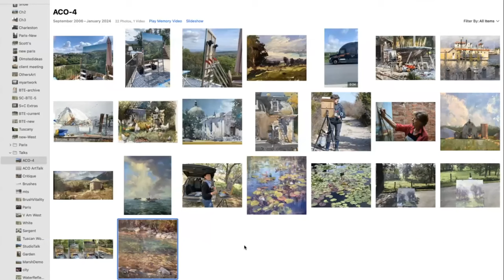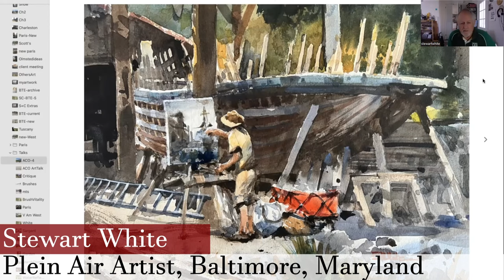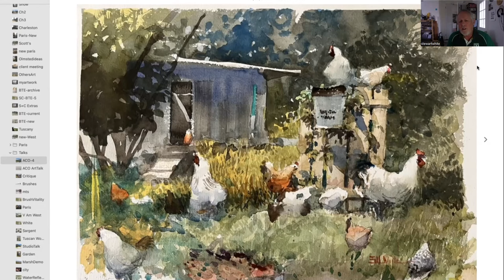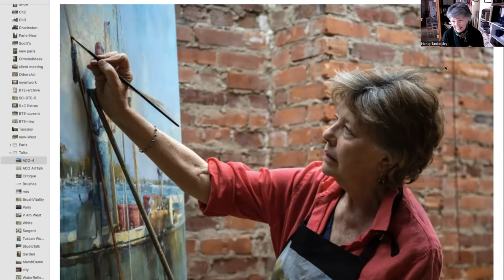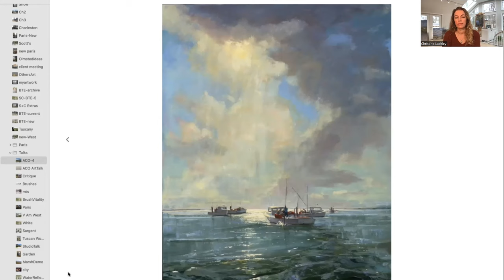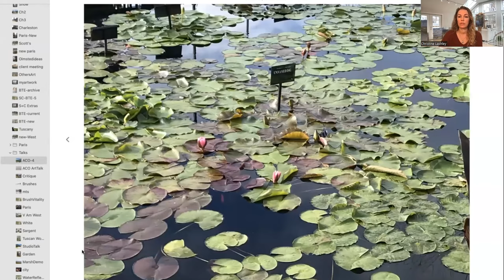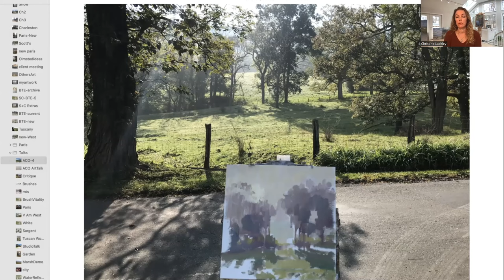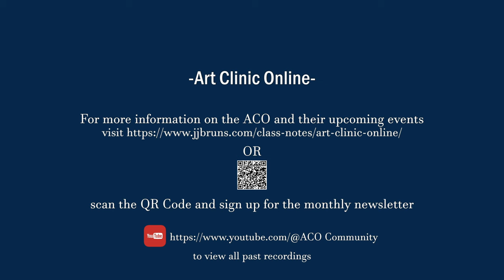ACO Presents: Plein Air Panel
Chapters:
0:00 Introduction
5:52 Jill Basham
14:31 Stewart White
31:36 Nancy Tankersley
47:27 Christine Lashley
55:15 Q&A
1:42:46 Outro and info for upcoming events

ACO Presents Plein Air Panel with artists Christine Lashley, Jill Basham, Stewart White, & Nancy Tankersley

Co-Hosted by Christine Lashley
Montgomery Art Association has teamed up with the Art Clinic Online to collaborate on our biggest event to date: An ACO Plein Air* Panel. Join renowned artists Christine Lashley, Nancy Tankersley, Jill Basham and Stewart White as they discuss the state of plein air painting in the DMV area as well their experiences working the plein air competition circuits. A huge thanks to the Montgomery Art Association (MAA) and their President, Jennifer Barlow, for this great opportunity.

*("En plein air" is a French expression meaning “in the open air”, and refers to the act of painting outdoors with the artist's subject in full view.)

Christine Lashley is a contemporary impressionist artist known for her colorful and dramatic oils. Her paintings are an ephemeral moment captured within a frame – a synthesis of the ambiance she has painted in person and the limitless creativity within her studio. From glittering pristine waterways to the glass reflections in cities, Lashley is fascinated by how transparency and light can abstract a scene and transport the viewer to a new environment. Exhibitions of Christine’s work include curated invitationals, museum shows, and gallery shows. Christine is a frequent participant in juried Plein Air (outdoor) painting competitions.

Jill Basham resides on the Eastern Shore of Maryland, painting in her studio or outdoors on location across the country and abroad. Jill began painting in 2009, having discovered her passion and future career. She is a member of National arts organizations, is represented by major galleries within the US and her work has won numerous awards and honors along the way.

Stewart White is a watercolorist from Baltimore, Maryland. He is one of the rare plein air painters using the medium of watercolor. His background in architectural illustration adds to his skill set and his paintings reflect his knowledge of good design. Stewart’s paintings have the pleasing combination of good structure with a painterly style. He is a transparent watercolorist in the purest tradition of watercolor painters.Stewart is President of the Mid-Atlantic Plein-Air Painters Association (MAPAPA). He exhibits his paintings in juried and gallery exhibitions throughout the US. He is the Grand Prize Winner of the prestigious Easton Plein air Festival (2009)  and  Plein Air magazine’s Grand Prize Salon.

Nancy Tankersley began her career as a portraitist but entered the gallery scene with figurative paintings of people at work and at leisure. Currently as she searches for the unpredictable, Tankersley moves between landscape, figures and still life. Incorporating non-traditional tools , supports and technologies for her paintings she remains faithful to her impressionistic style. Known for her paintings of figures at work, Tankersley has developed a body of Chesapeake watermen paintings that earned her the honored role as Featured Artist at the 49th Annual Waterfowl Festival in Easton.